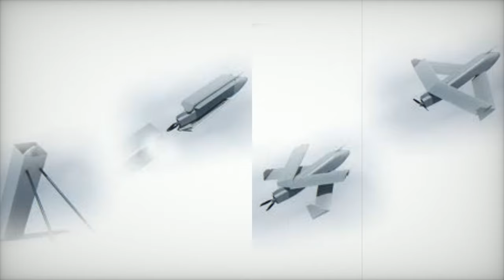MBDA and Fly R from France Enter Kamikaze Drone Market with RD 120 Raijin Loitering Munition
At Euronaval 2024, MBDA and Fly-R revealed the RD-120 Raijin loitering munition, a high-precision "kamikaze" drone designed for autonomous strikes on critical targets. Combining advanced technology with tactical flexibility, the Raijin offers militaries a powerful tool for dynamic battlefield operations. With its compact design, customizable payload, and impressive range of 50 km, this loitering munition is perfect for engaging a variety of targets, from lightly armored vehicles to heavily fortified assets. Its stealth features, advanced guidance system, and high-speed performance make it a game-changer in modern warfare, particularly for precision strike missions and swarm operations.